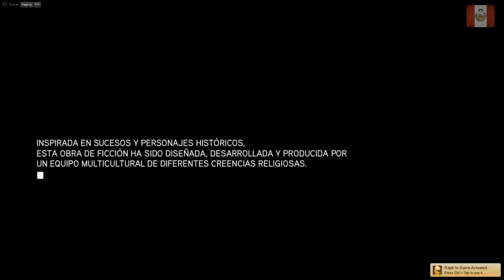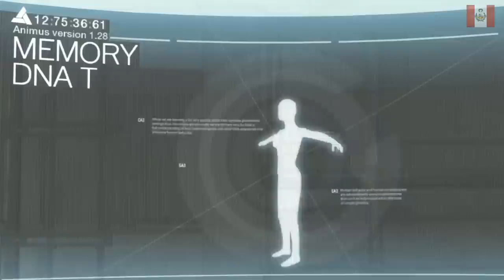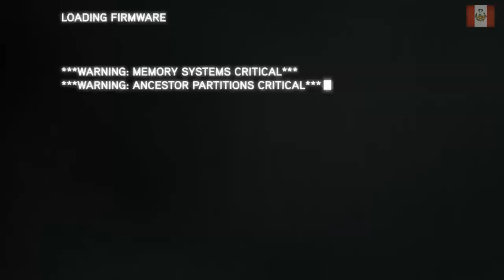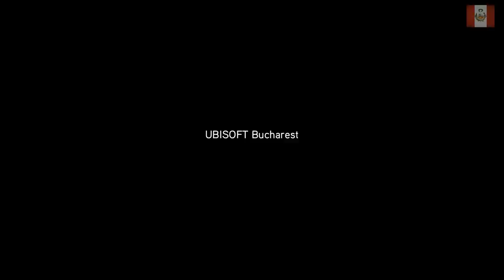ASSASSINS CREED REVELATIONS GAMEPLAY PARTE 1 | NECTOSDE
COMENZAMOS CON NUEVO GAMEPLAY, Y ES  ASSASSINS CREED REVELATIONS GAMEPLAY PARTE 1